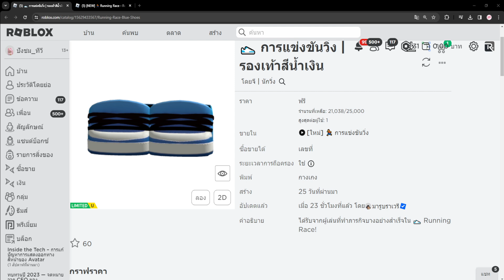ROBLOX FREE ITEM | 📌ด่วน ตอนนี้ สอนรับของฟรี " รองเท้าผ้าใบสีฟ้า 👟 " โคตรเท่ ทำง่ายมาก 25,000 ชิ้น